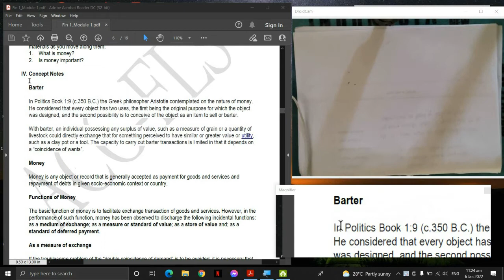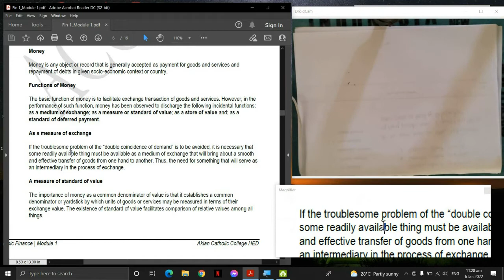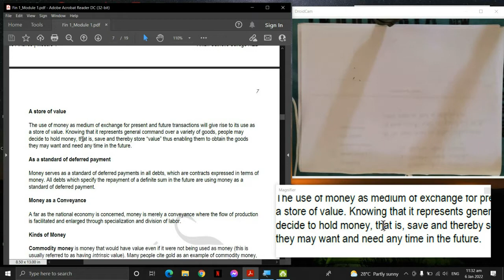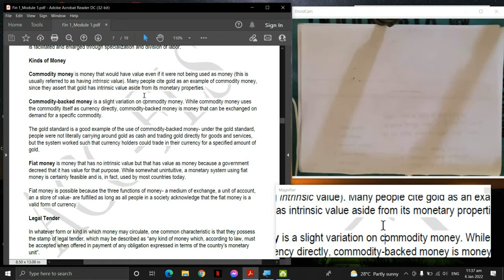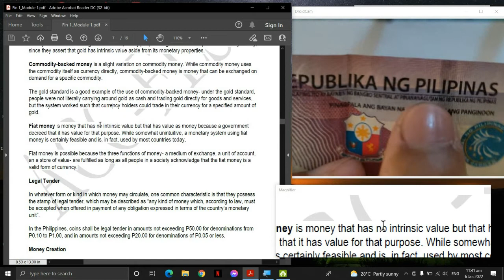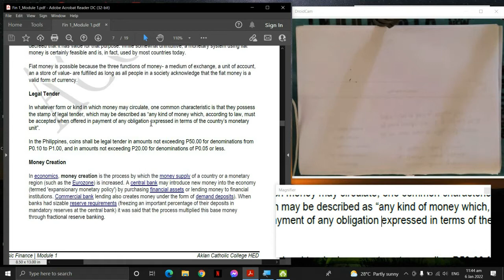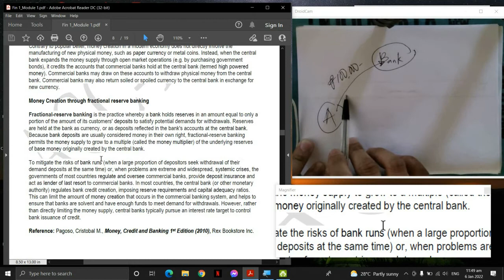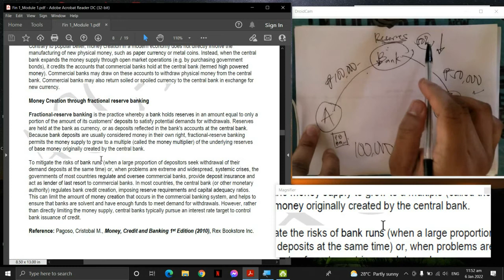Money and Money Creation (Tagalog)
This is the Lesson 1 for the module 1 of Basic Finance. In this video discussed the basic concepts of money, its functions and how money is being created.